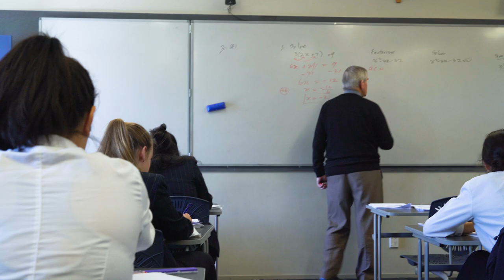Marist Girls College l Auckland l Storyboard Video 2018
Marist College
Auckland
New Zealand